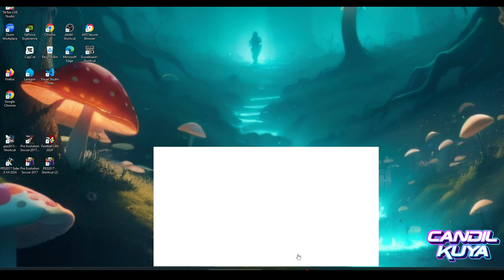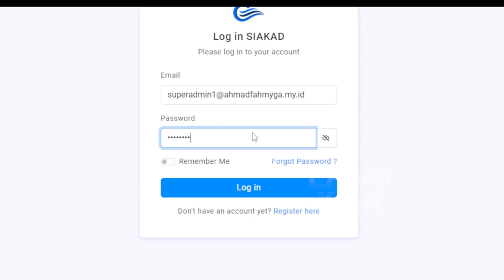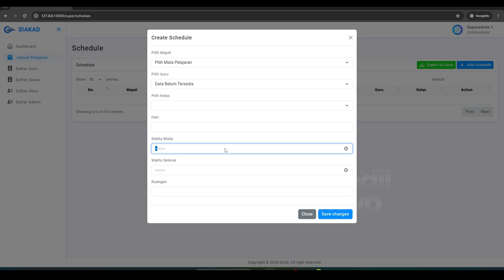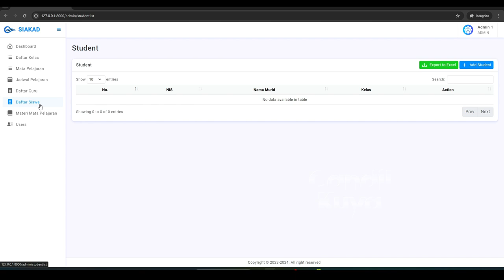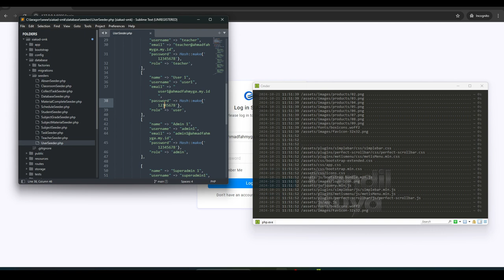Sistem Akademik Sekolah SMK Berbasis Website Pake Laravel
Halo semuanya! Selamat datang di Candil Kuya👋, download Sistem Akademik Sekolah SMK Berbasis Website Pake Laravel

Di video ini, saya akan membagikan source code aplikasi berbasis website yang dapat kamu gunakan dan modifikasi sesuai kebutuhan. Aplikasi ini sangat mudah dipelajari, yang harus Anda lakukan adalah mengikuti instruksi kami langkah demi langkah yang tersedia di dalam video di atas.

Ada banyak source code aplikasi berbasis website yang saya bagikan secara gratis, bisa anda temukan di playlist berikut:

Fitur Utama:

Desain responsif dan modern
Backend yang mudah dikonfigurasi
Database terintegrasi
Pengelolaan data yang efisien
Mudah dikustomisasi untuk kebutuhan proyekmu

📂 Download Source Code:
Link download bisa kamu temukan di kolom deskripsi di bawah ini!

Jika ada pertanyaan atau request tutorial, tinggalkan komentar di bawah!